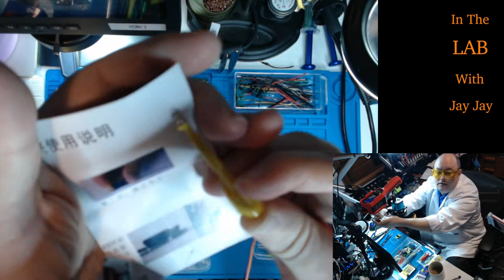Unboxing #9: Unboxing of Sudake SDK07 and SKD08 IC Clip SMD Gripper Test Probe | In The Lab